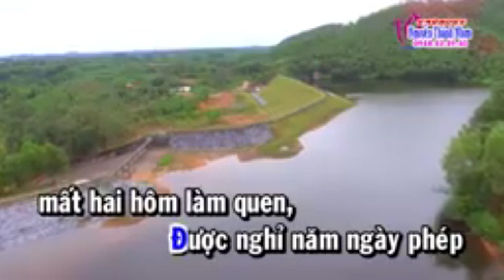CĂN NHÀ MÀU TÍM KARAOKE TÂN CỔ MỜI GIỌNG NAM SONG CA với KIM LUYẾN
CẢ NHÀ YÊU THƯƠNG ĐÃ THEO DÕI KÊNH KIM LUYẾN BOLERO XIN HÃY VUI LÒNG BẤM ĐĂNG KÍ ỦNG HỘ KÊNH T2 CỦA KIM LUYẾN LÀ PHƯỚC TÍNH KIM LUYẾN KARAOKE THEO ĐƯỜNG LINK BÊN DƯỚI  ĐỂ CẬP NHẬT NHỮNG BÀI MỚI CÙNG SONG CA VỚI KIM LUYẾN NHÉ
♫♫ Nguồn nhạc: Youtube Audio
▶️ Nguồn video: KIM LUYẾN BOLERO
🖼️ Nguồn hình ảnh: KIM LUYẾN BOLERO